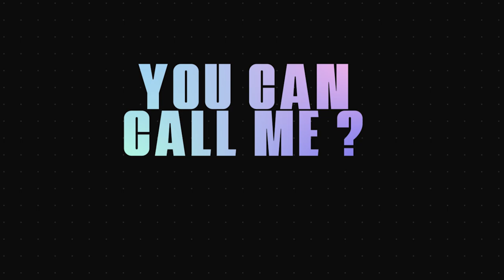[KPOP IN PUBLIC CHALLENGE] ATEEZ - 'HALAZIA' Dance Cover by ATEECZ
안녕하세요! We're a dance cover from Karawang, Indonesia.